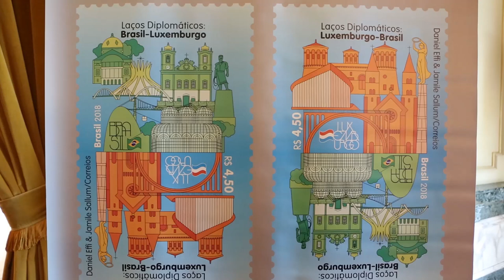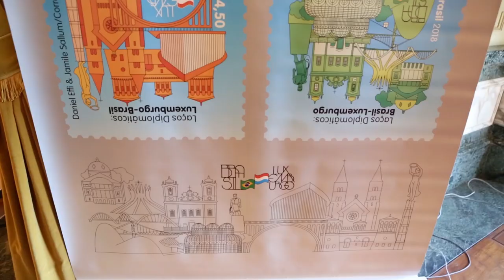Lançado o selo especial Laços Diplomáticos Brasil-Luxemburgo